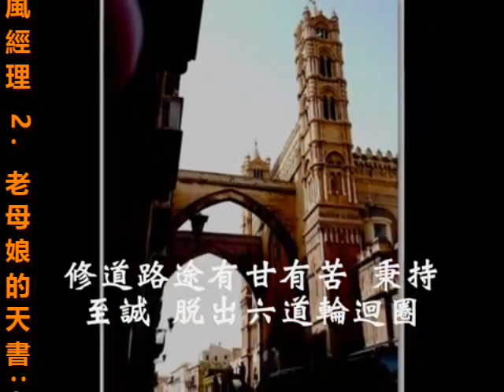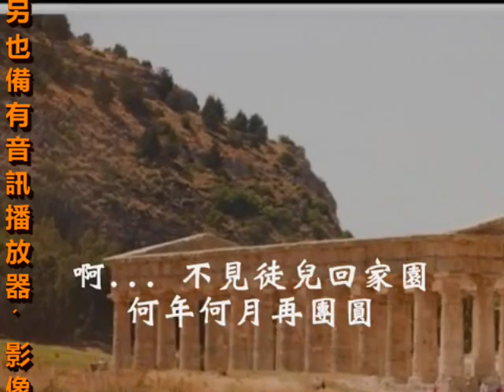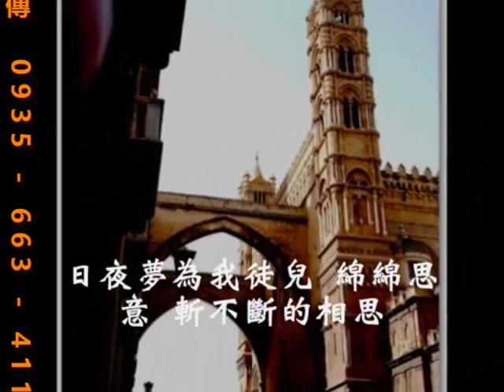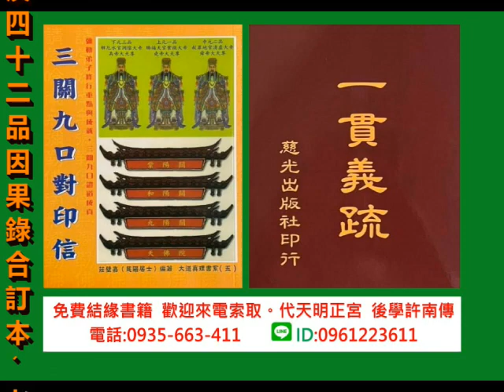20240523 台語善歌 功圓果滿回天庭 調寄雪中紅 活佛師尊慈訓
活佛師尊慈訓  功圓果滿回天庭
調寄:雪中紅  演唱者:曾淑媛

宏誓大愿立佛前　明師指引金線連
既然已求道　不通擱墜落
明理進修加功又添果
修道路途有甘有苦
秉持至誠　脫出六道輪迴圈
徒兒心抹專　師的心也袜安
怎通擱再迷戀
啊　不見徒兒回家園
何年何月再團圓

濟公為徒費心機　希望徒兒會明理
大道的道理　濟公的心意
甘講徒兒也擱塊猜疑
日夜夢為我徒兒　綿綿思意
斬不斷的相思
師想永遠伴在徒的身邊
奈何時間催逼
啊　只有屏山等待你
功圓果滿回天庭